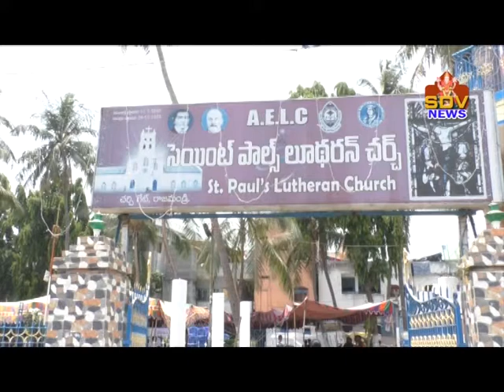02 04 2021 SDV jampeta church